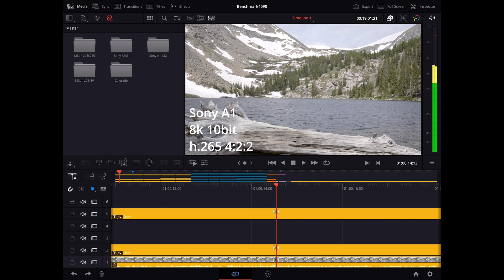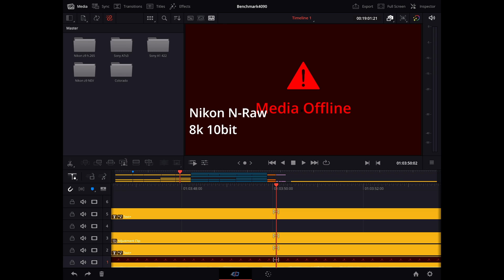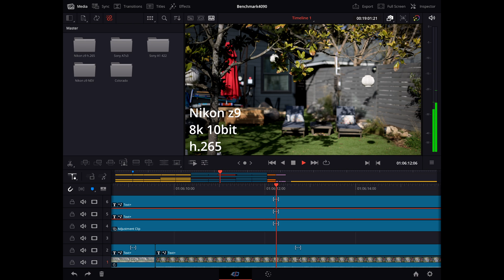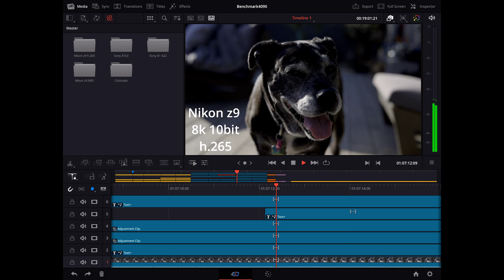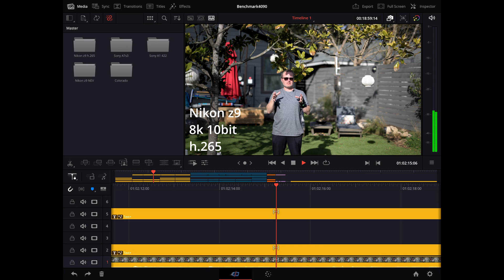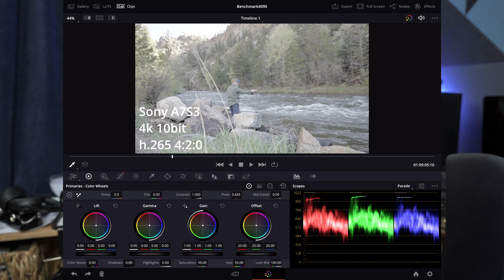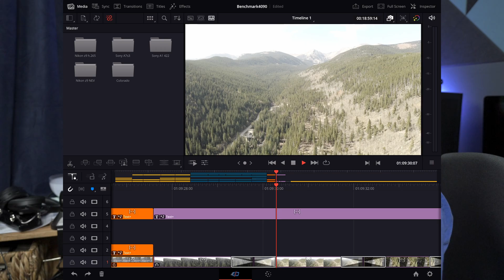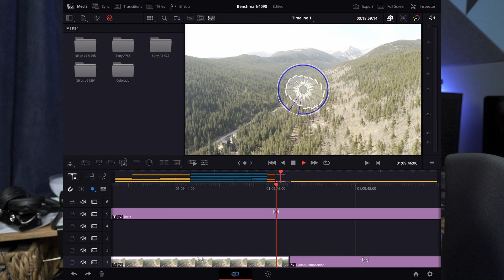M2 iPad Performance testing Davinci Resolve WOW!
Davinci Resolve came to the iPad this week and given my prior testing against a 4090, 3080, 3090 and M1 Imac it seemed appropriate to give it a  performance test. What I found truly shocked me. The hardware encoders and decoders put an M2 iPad faster than a $4000 workstation in most tasks.
Benchmarks show...ugggh maybe I didn't need a workstation?

Resolve 18 is BlackmagicDesign's (BMD) newest production ready release of their award winning and seriously underpriced (can you beat free?) professional non-linear video editing software. Historically known for it's color tools, starting with Resolve 14, BMD has integrated new Editing, Sound, 3d Compositing and physics simulation tools not only matching industry stalwarts but in many ways improving the capabilities of the market.

Memory x2
Hard Drive 1
Hard Drive 2
Hard Drive 3
Color Grading Panel
AIO Cooler

My Camera Setups:
Video A Roll, Every type of photo you can imagine
Video B Roll, Second Photo Camera
Lens Menagerie:
Most Used
Fast AF
Bokeh king?
Bokeh king.

0:00 Intro
0:28 New Resolve UI
0:40 Playing back 8k 4:2:2 Footage from the Sony A1
1:20 Nikon Z9 h.265
1:37 The first snag
2:10 Scrubbing
2:45 Rebooting. what?
3:25 Is it Beta?
5:20 Fusion?
6:00 Thank you BlackMagicDesign!